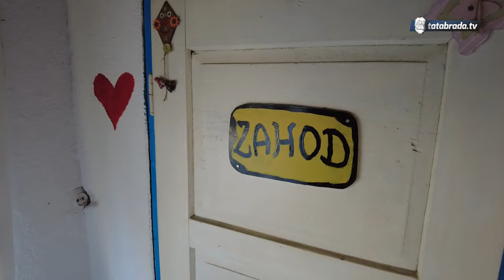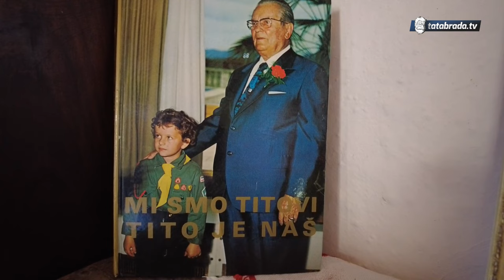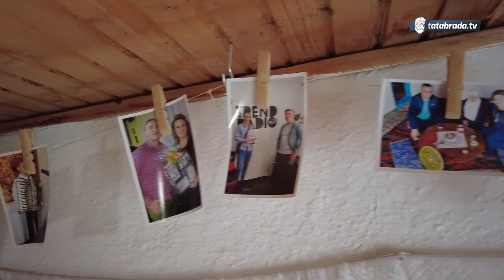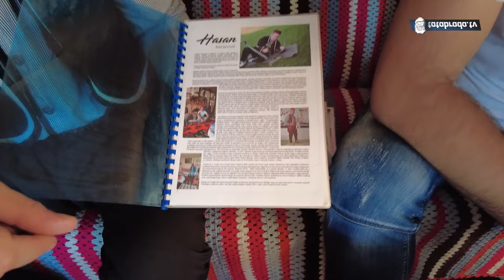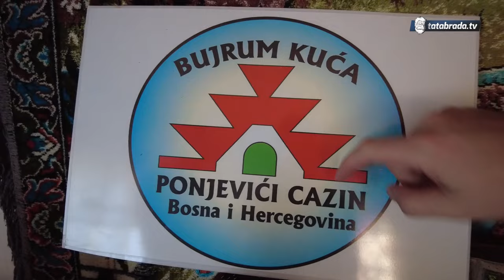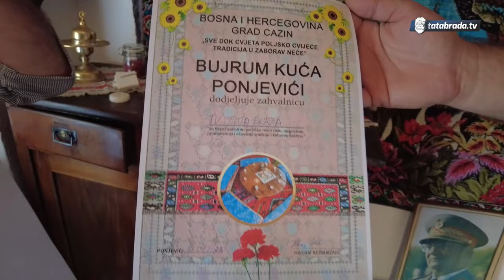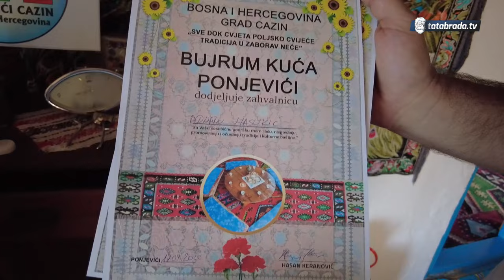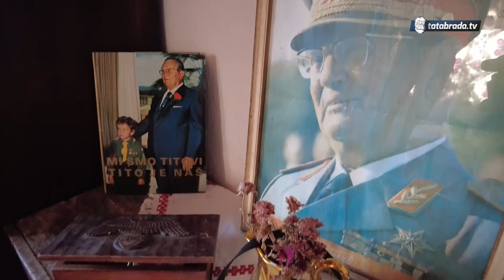"Radiću, ako treba, i za manje para samo da ostanem u Bosni!"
Bujrum kuća - nalazi se u cazinskom naselju Ponjevićima. Kuća koja je posebna od drugih, kuća u kojoj još se sevdah čuje, kuća u kojoj se još uvijek tradicija od zaborava čuva.

Uživajte u drugom nastavku naše priče sa domaćinom Hasanom Keranović!

ĆEHAJE B.B,
Srebrenik 75350